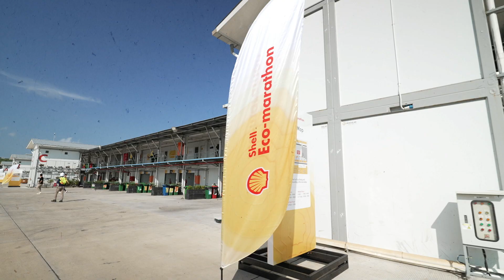GERNAS-E - Stories from the Track | Shell Eco-marathon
Meet Tala from Shell Eco-marathon team GERNAS-E who believes women should be included in STEM "because we are powerful, committed and we should be recognised for what we do."